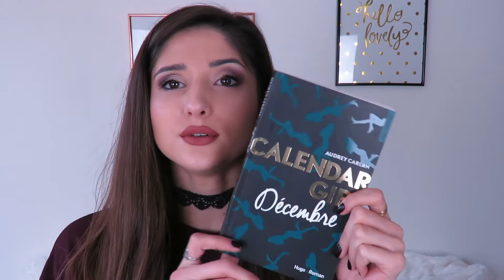Mes cadeaux de Noel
Hello les Amours ❤
Après une grosse semaine de vacance près de mes proches je reviens pour partager avec vous mes cadeaux de noël 😙

Dites moi en commentaire ce que vous avez eu par le père Noël 😙

Gros bisous Mes amours 😚